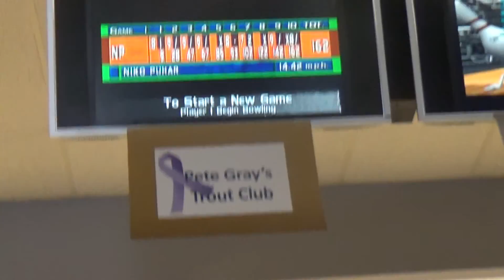162 game at Show Me Lanes from 7-9-16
Just testing my Sony Handycam.